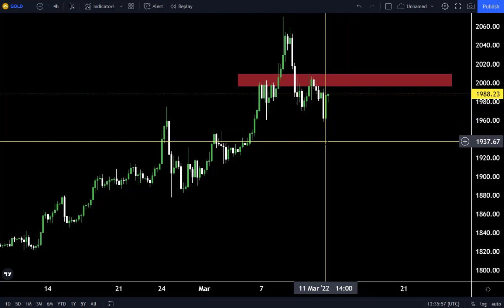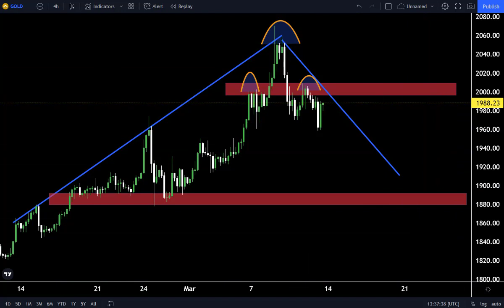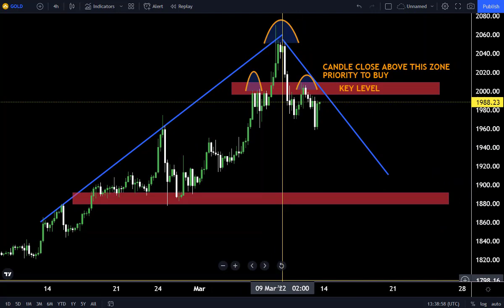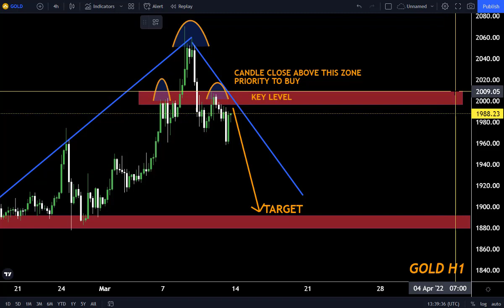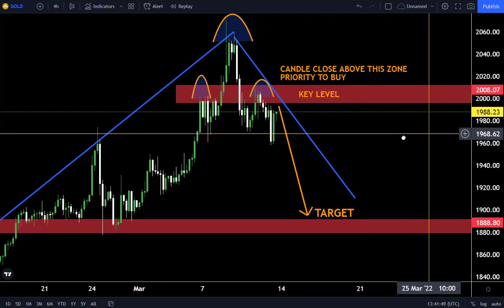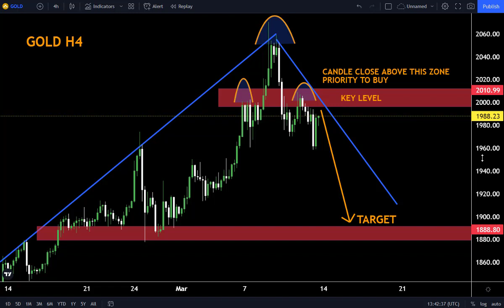GOLD H4 FORECAST 14March 2022 _ My strategy